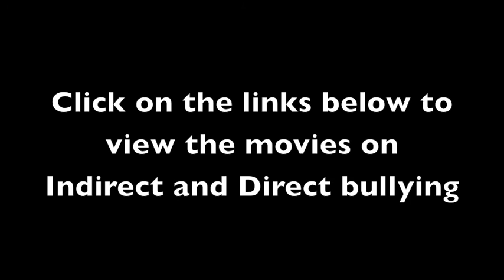bully lecture pt1